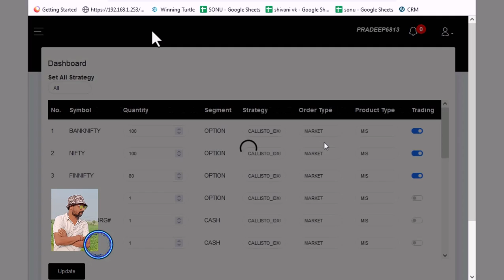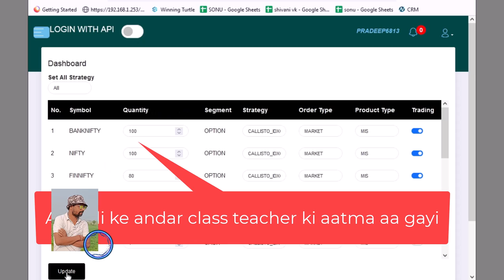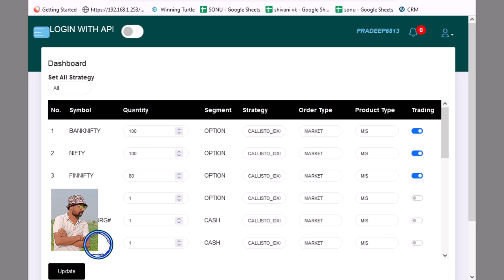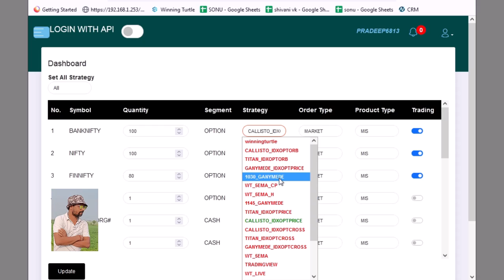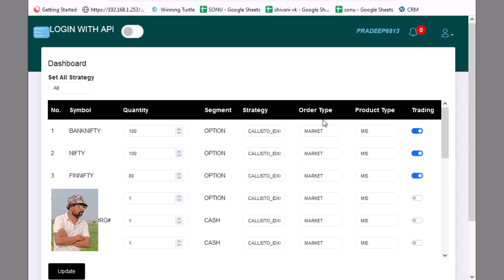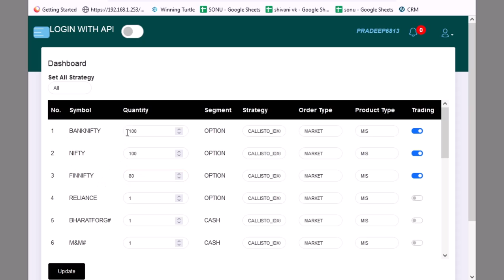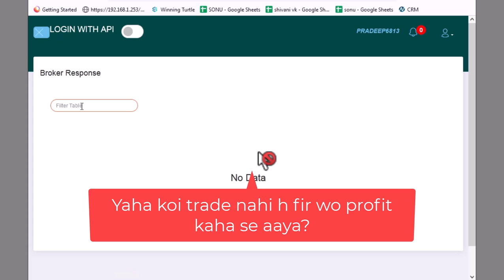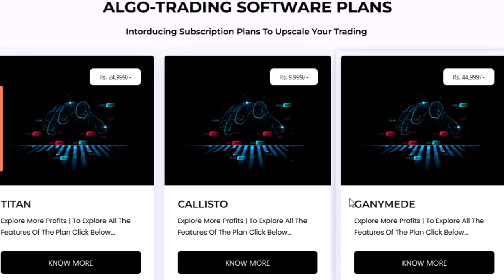Fake Algo Trading Exposed | How the Farzi Algo Trading Providers misguide you | Algo trading scam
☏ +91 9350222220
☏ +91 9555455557